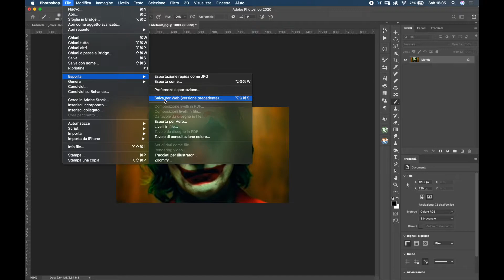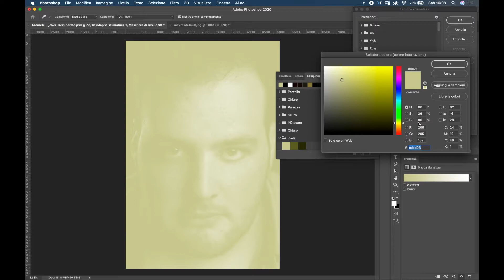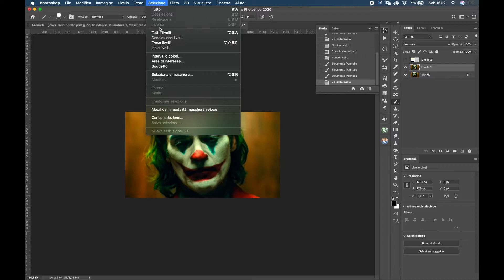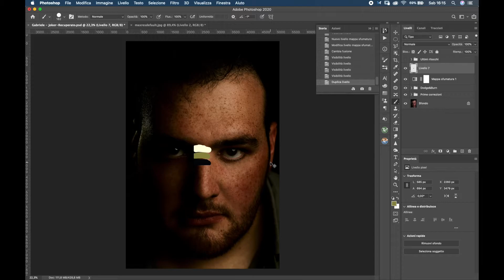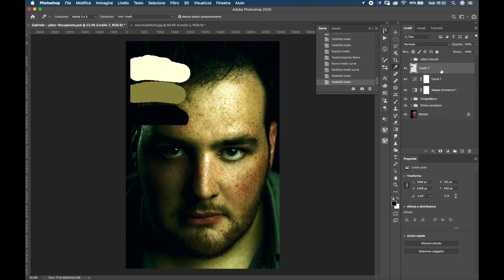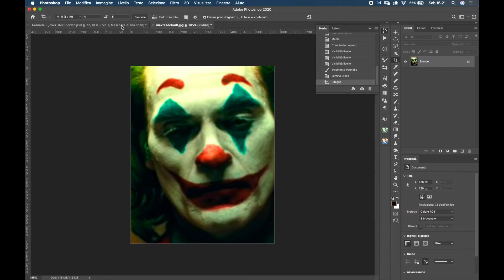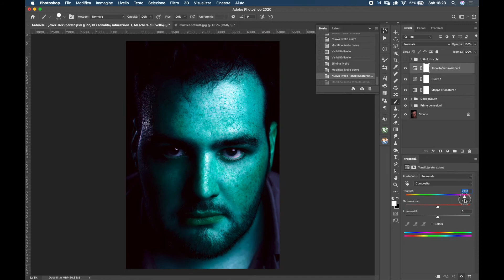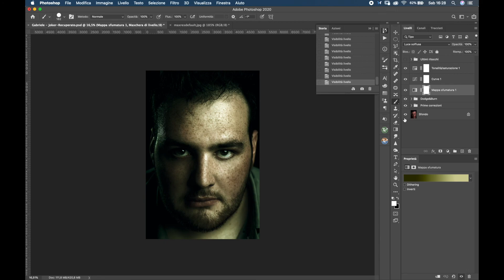Crea la TUA COLOR CINEMATOGRAFICA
Ti sei mai chiesto come sia possibile ricreare una color per le tue immagini simile a quella che hai visto in un particolare film?

Oppure hai mai pensato a quanto ti piacerebbe poter ricreare un particolare color grading che hai visto su un'altra foto, ma non sai come fare?

Bene, ecco il tutorial definitivo che ti permetterà passo dopo passo di realizzare non solo una copia di una color presa da un'altra scena, ma ti darà anche spunti creativi per adattarla alla tua immagine ;)

Come sempre, ti ricordo che cliccando sul link che trovi in descrizione avrai diritto ad un corso di post produzione di un'ora completamente gratis!
Che aspetti? Clicca subito :)

Ecco il link clicca e ricevi la TUA ora di formazione GRATUITA E SENZA IMPEGNO!